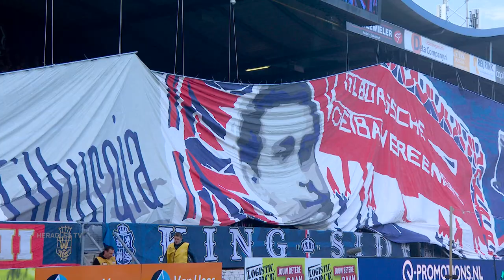Willem II - Heracles Almelo | 07-05-2022 | Samenvatting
Heracles Almelo heeft de uitwedstrijd tegen Willem II verloren. De gastheren hadden aan een energieke beginfase voldoende om het verschil te maken. Wessel Dammers en Jizz Hornkamp scoorden de treffers. Sven Sonnenberg kreeg in de blessuretijd een rode kaart.